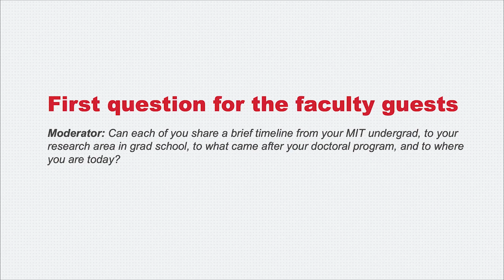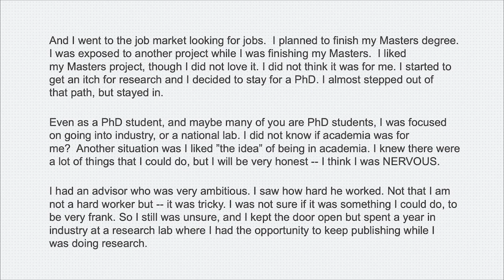MIT10 Brass Rat Chats: Academia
“Publish or perish.” “The tenure track.” “The ivy tower.” You’ve heard these phrases for years—but are there different ways that young MIT alumni should be thinking about careers in academia?

This live webcast from February 25, 2021, features alumni who will share their insights and experiences in pursuing professional success in education, research, and scholarship.

Speakers:

Neera Jain '06, Assistant Professor in the School of Mechanical Engineering and a faculty member in the Ray W. Herrick Laboratories at Purdue University

Ross L. Hatton '05, Associate Professor of Robotics and Mechanical Engineering at Oregon State University

Susanna M. Thon '05, Associate Professor of Electrical and Computer Engineering at Johns Hopkins Whiting School of Engineering

MIT10 Committee Host
Janille Maragh ’13, SM ’16, PhD ’21

Presented in partnership with MIT Alumni Career Programs and sponsored by the MIT10 Committee, MIT10 Brass Rat Chats virtual series is designed to help young alumni, like you, tap into the wisdom of enterprising and innovative game changers and apply it to your own professional pursuits.